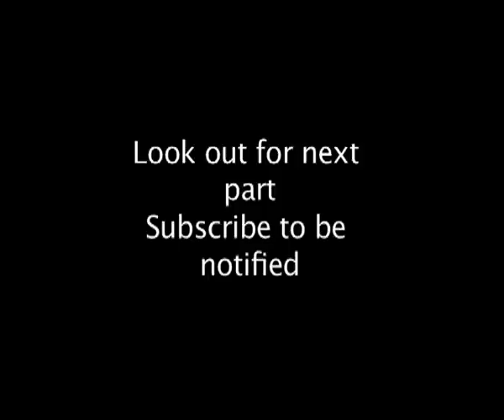Part 2 Disguises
BBC wildlife documentary about animal disguises